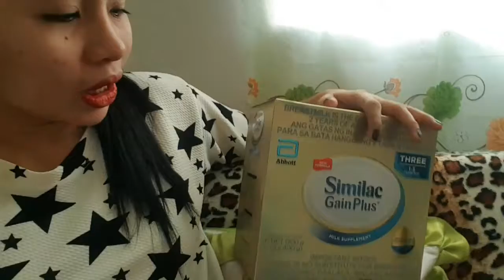NAKAYANAN KO UMIWAS SA SALE. 😂 TARA GROCERY TAYO + STEPHEN JAIRO PLAY TIME.❤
Hi Guys Ang hirap pag sale nakaka tukso Bumili pero ang saya kasi napigilan ko at kailangan lang ang Binili ko Gamit sa bahay at Grocery kapag nanay ka na talaga mas ma eenjoy mo na lang mag Grocery kaysa sa Barkada at kung ano pa hehehe salamat sa Panunuod happy sunday Guys God blessed enjoy your family day please subscribe to my channel 😘😘😘